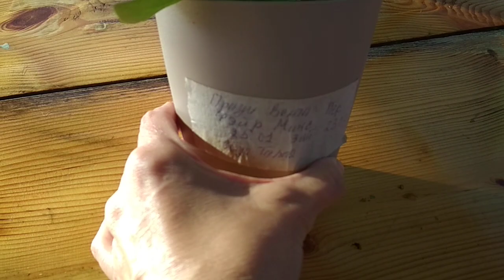4 Причины, Почему Так Важно Увидеть Первый Цветок На Петунии. А Как Делаете Вы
Всегда дожидаюсь первых цветочков на петуниях, а уже потом, собрав волю в кулак, обрываю, чтобы кустик лучше сформировался. Покажу на примере сорта кустовой крупноцветковой петунии Призм Венти Фейр
А Как Вы выращиваете кустовую петунию?